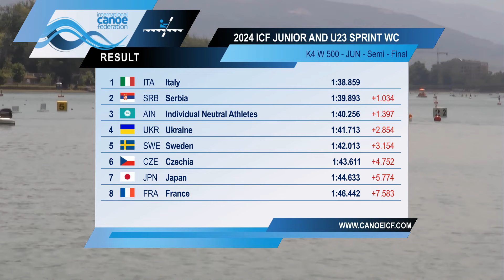K4 Women 500m Junior - Semi-Final / 2024 ICF Canoe-Kayak Sprint Junior & U23 World Championships